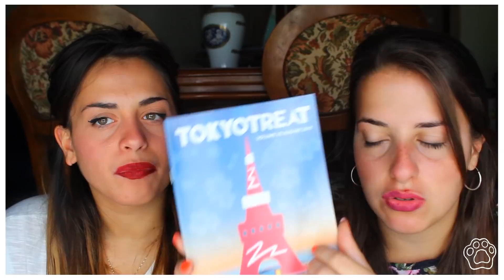Mangiamo Coriandolo e calamari(Buonissimi) - TOKYOTREAT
Se il video ti è piaciuto metti un LIKE! Non dimenticare di seguirci anche sui social! Baci!

➜ SOCIAL ^_^

➜ Playlist utili

❤ If you are a Web-Site and you want to introduce your products we are pleased to cooperate with you!